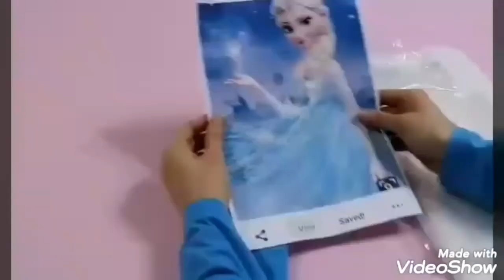اسهل طريقة للطباعة 😍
اعملي هدية بأسهل الخامات المتاحة ف البيت التعليم تطلعي ع القماش بسهولة 😉😉💕